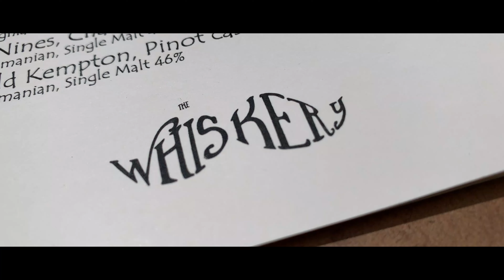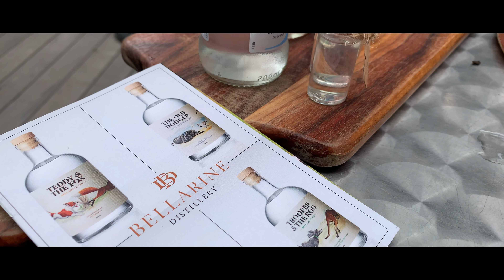ROAD TRIP TO DRYSDALE FOR SOME FOOD AND DRINKS! COULDN'T LOCATE JAMIE THOUGH...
Also be on the lookout for SILVERZERO1000 for the next milestone! There may or may not be a new Silverzero Box on the way!

Featured Music:
Afternoon Nap by Ghostrifter Official